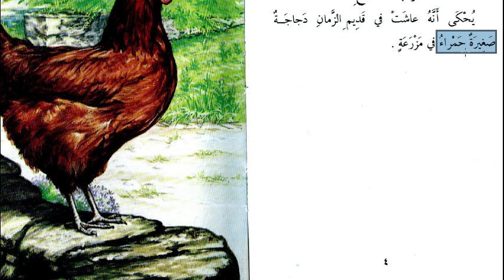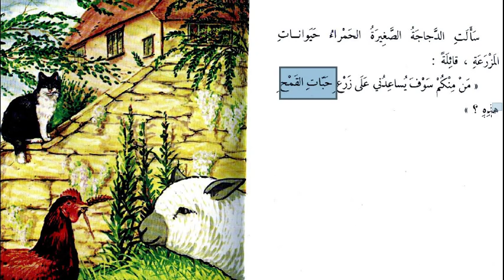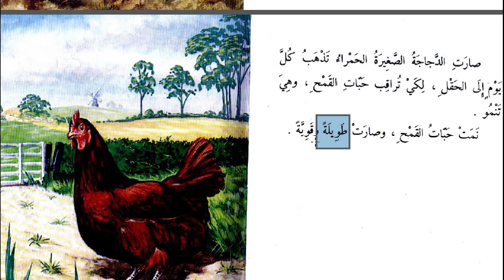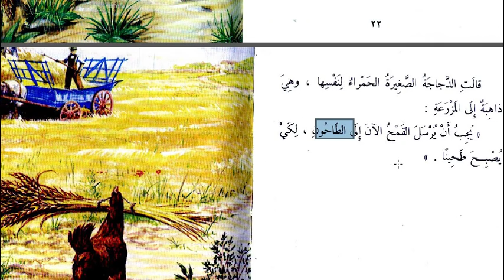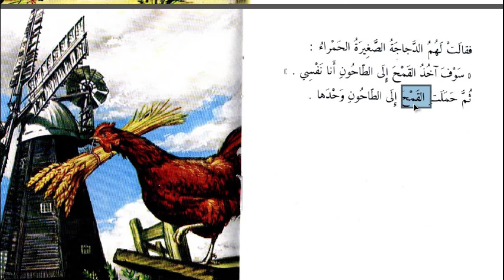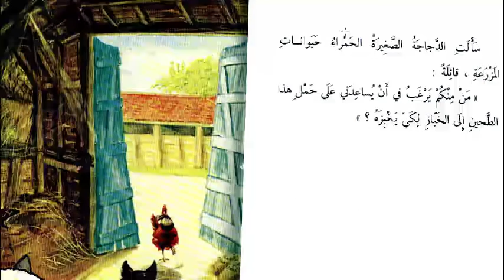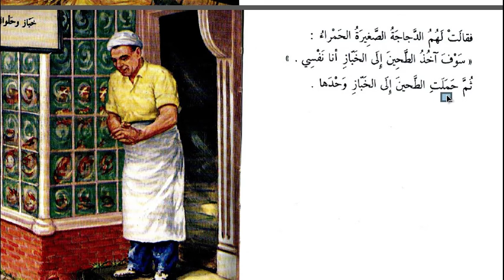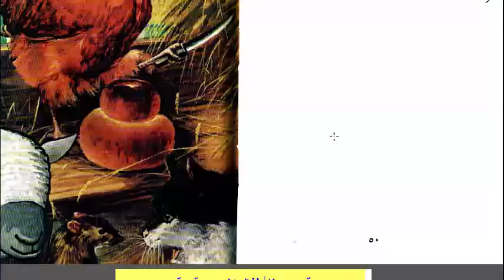Arapça Hikayeler-6 Bir Tavuğun Macerası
Arapça hikayelere devam ediyoruz.
Arapça Türkçe hikaye serisi 6. Hikayemiz.

Arapça dersleri